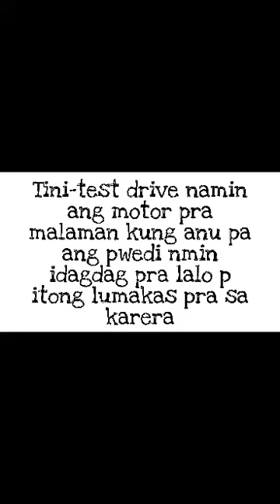Part 2 XRM test Drive after kargahan.